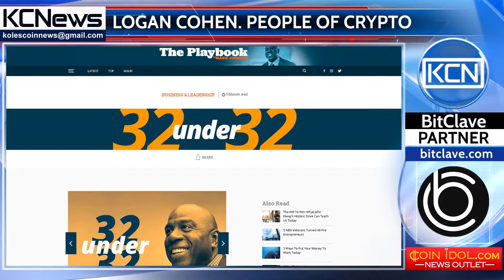People of Crypto World - Logan Cohen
Meet Logan Cohen, entrepreneur, businesswoman, analysts, banking and financial manager. Cohen holds bachelor’s degree from Florida International University College of Business in finance. She is the co-founder of Küdzoo Inc (Kudziu), a mobile application that giving a reward to students for good academic performance and attending classes. Cohen also has attended some courses regarding finance spheres and received about 20 certificates. Besides, she appeared on the Magic Johnson’s ‘’32 under 32’’ lists, marking people for their professionalism, diligence and talent; and Forbes’ ‘’30 under 30’’, which is formed from successful young people under the age of 30.